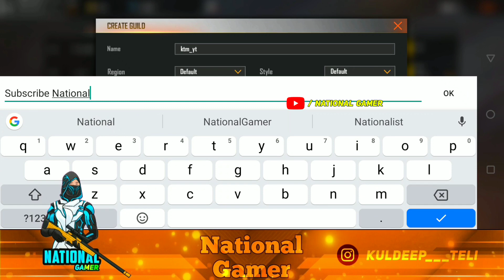New Emotes & Updates - Free Fire Advance Server - National Gamer